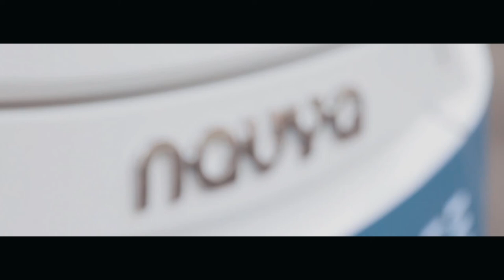NAVYA AUTONOM SHUTTLE, la navette sans pilote